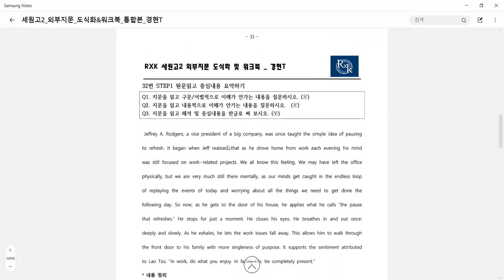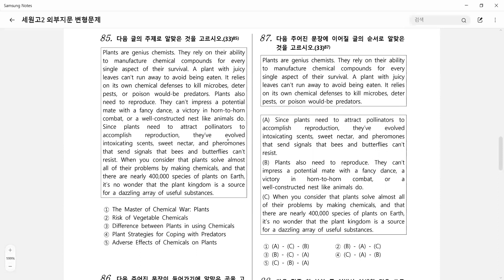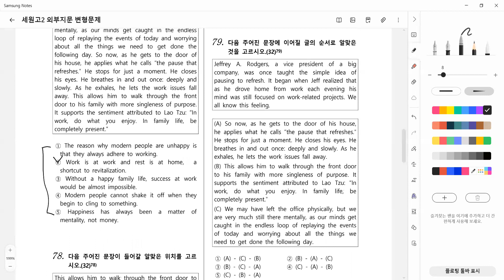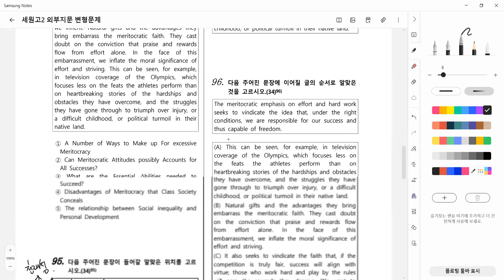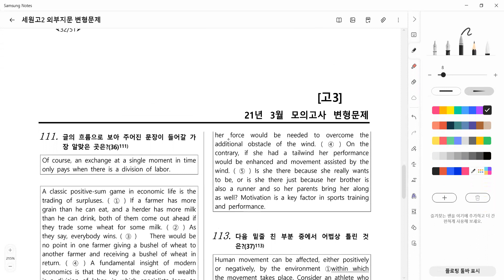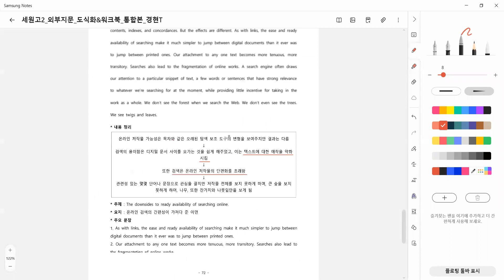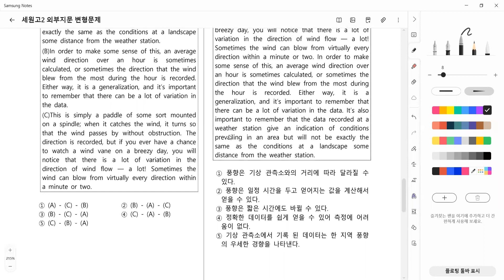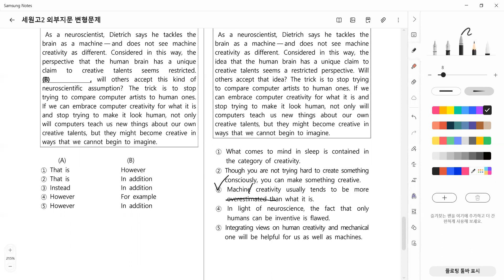22_04_19_세원고2_내신대비_경현T